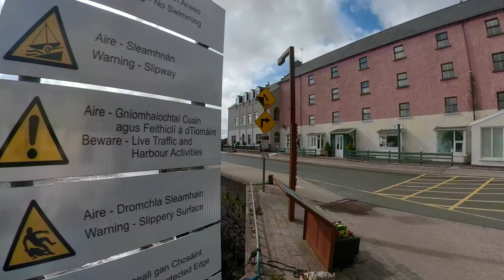🔴 Bunbeg House Donegal ❤️ The water is gone shorts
Bunbeg House Donegal | The water is gone.

 The water is gone...and so is the house. The house was built in the 1850s, and is a good example of a house from that era. It has a large hall, a sitting room and a kitchen, all on the ground floor. The only part that remains of the original house is the sitting room, which has been converted into a restaurant. The kitchen and hall have been removed, and the two floors above have been stripped of most of the plaster, leaving only the walls. This is what we see now.

THANKS for the subscription, good comments and other support!